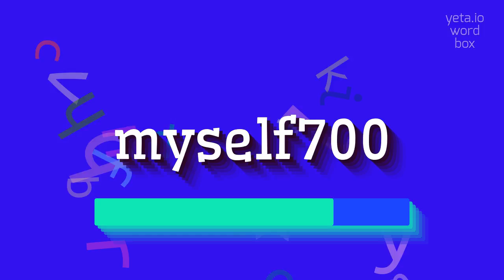How to say "myself700"! (High Quality Voices)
Watch in this video how to say and pronounce "myself700"!